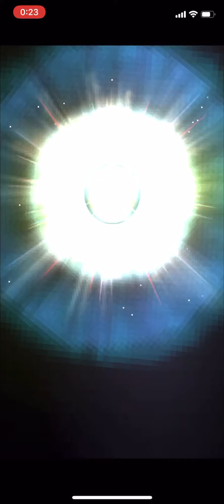【FFRK】#651 ラッキー装備召喚vol.3覚醒奥義ガチャまわします！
aloha~

今回はラッキー装備召喚vol.3ガチャ動画！覚醒奥義！

アレクサンダーを初撃破したすぐ後のムービーからの動画はこちらです！
【FFRK】#604 祝！初★6魔石撃破！聖属性星魔石アレクサンダーの記憶倒すことができました！

クラウド様の闇シンクロ奥義の神引き動画はこちらです！
【FFRK】#602 FF7ガチャ！~星の危機訪れしとき~第一弾装備召喚！クラウド様の闇シンクロ狙いでぶっ放します！

ファイナルファンタジー７の強化動画はこちらです！
【FFRK】#605 FFVIIクラウド闇シンクロゲット記念！ファイナルファンタジー7キャラ強化します！

ファイナルファンタジー６強化動画はこちらです！

シリーズリミットチェイン装備召喚にてFFVIのモグチェインを手に入れた動画はこちらです！

うるう年装備召喚のガチャ動画はこちらです！

福袋松のガチャ動画はこちらです！
【FFRK】#546 松福袋装備召喚ガチャまわします！ランダムシンクロは全て未所持です！

歳末装備召喚ガチャの動画はこちらです
【FFRK】#544 歳末装備召喚ガチャ！30連からのタクティクスガチャ97まわします！！！

ニューイヤー装備召喚のガチャ動画はこちらです
【FFRK】#543 ニューイヤー装備召喚2020！あけましておめでとうございます！2020年最初の動画はガチャ引いていきます！

ゆく年くる年装備召喚ガチャの動画はこちら
【FFRK】#542 ゆく年くる装備召喚ガチャ！ミスリル100個使って2019年最後のガチャ！

FFRKゲーム実況500回目の動画です！記念にリニューアルした属性ラッキー全属性初回分回した動画はこちら
【FFRK】#500 祝！500回記念！属性ラッキー装備召喚ガチャ初回分全属性一気にガチャまわします！前半はキャラ愛FF6シャドウ強化です！これからもファイナルファンタジーレコードキーパー頑張ります！

シャドウシンクロ奥義狙いのぶっ放し動画はこちら

ガチャ動画意外も毎日更新頑張ります

海外動画編も見ていただけたら嬉しいです！

SQUARE ENIX(スクウェアエニックス)のFFRK(ファイナルファンタジーレコードキーパー)のゲーム実況動画も毎日更新中！